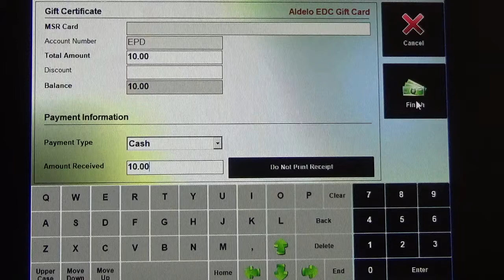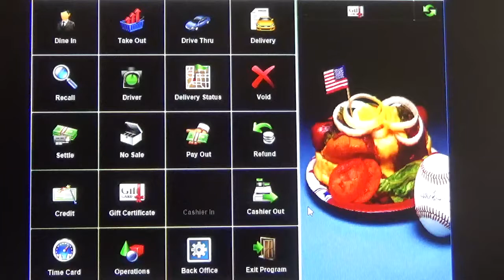How to Issue a Gift Card on Aldelo POS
This video will demonstrate how to issue funds to a gift card on the Aldelo POS.